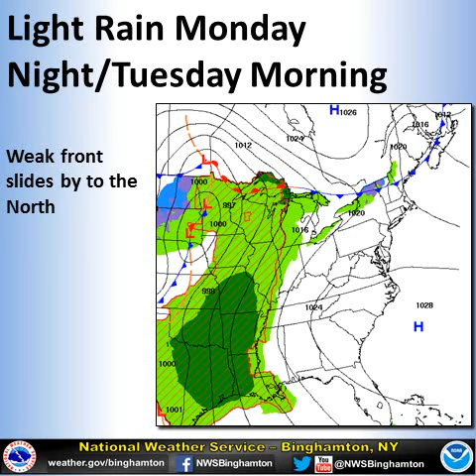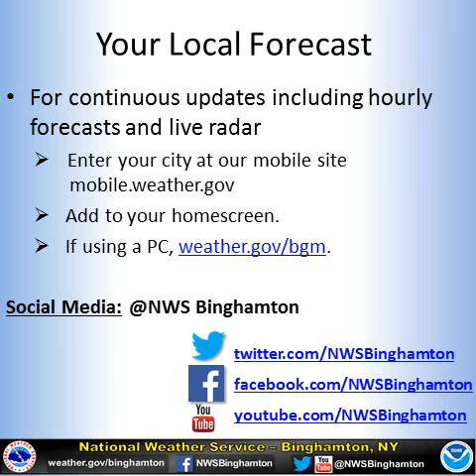The Week Ahead Across Central NY and NE PA